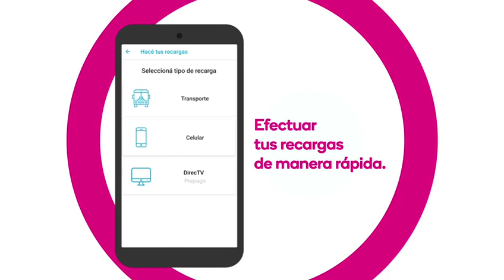Banco Macro lanzó la aplicación Mi Macro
Mi Macro es una app móvil liviana para que todos los clientes puedan realizar las operaciones esenciales del día a día, de manera rápida y segura